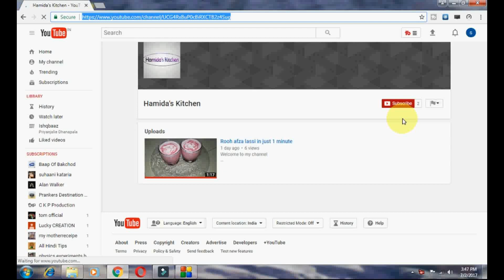घर पे सिंघाड़े के आटे का हेल्थी केक पतीले में कैसे बनाये | EGGLESS PERFECT WATER CALTROP CAKE RECIPE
THANKYOU FOR WATCHING THIS VDEO